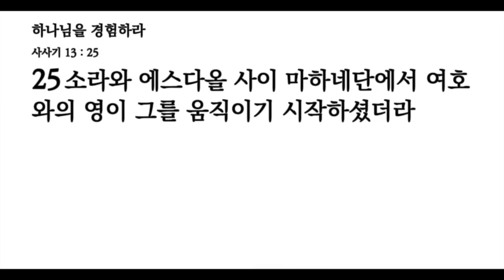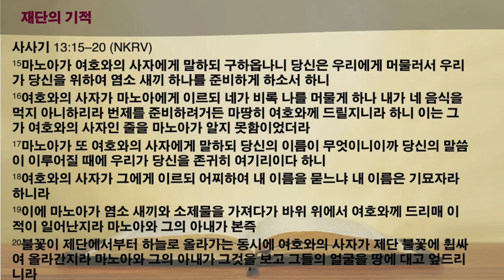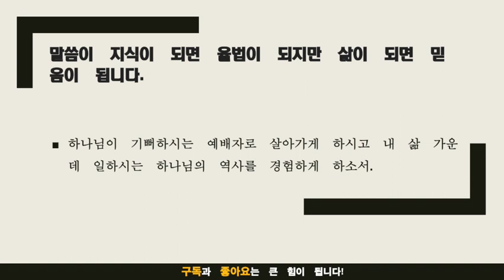묵상노트 ㅣ 하나님을 경험하라 (사사기 13:15-20)